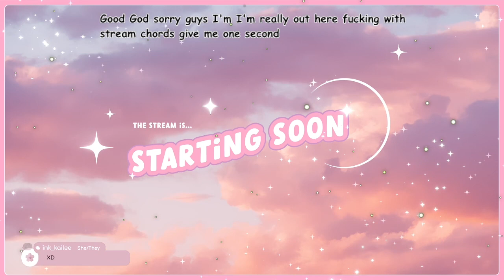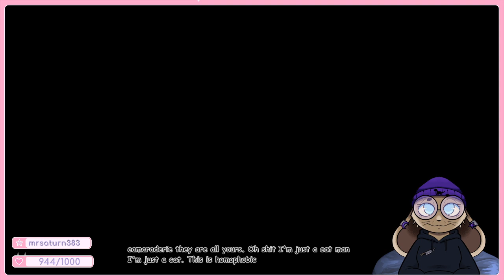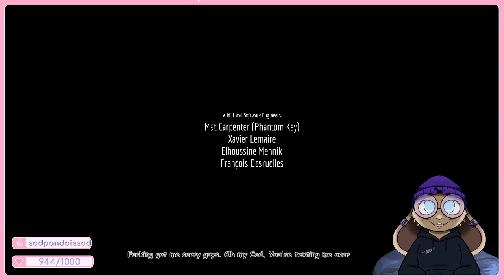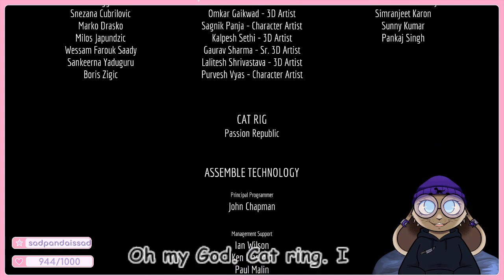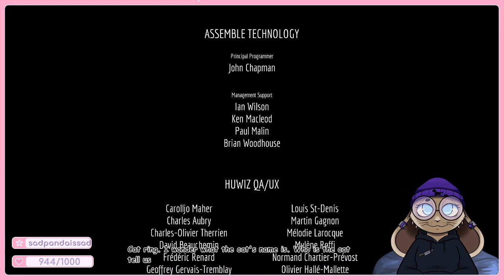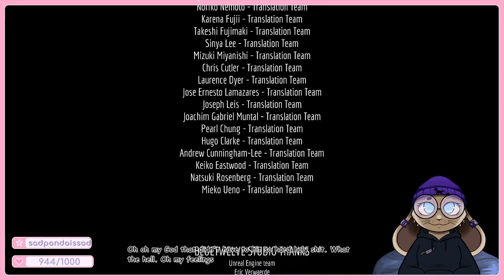CAT GAME CAT GAME CAT GAME | {Stray} | !bby !goal !vibe